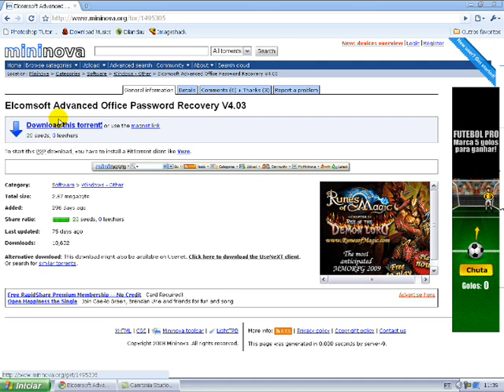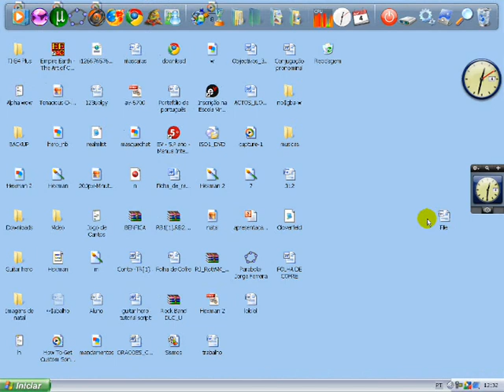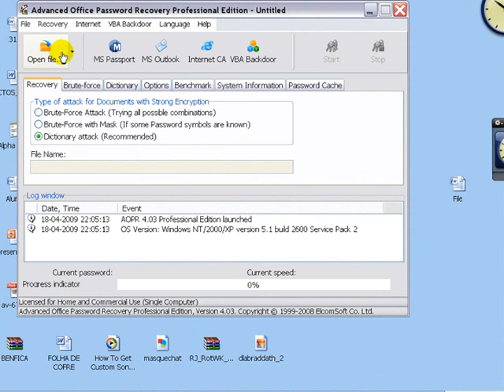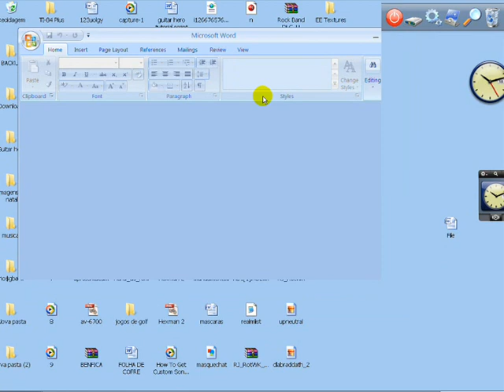How to edit a protected word file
Sorry for grammar mistakes